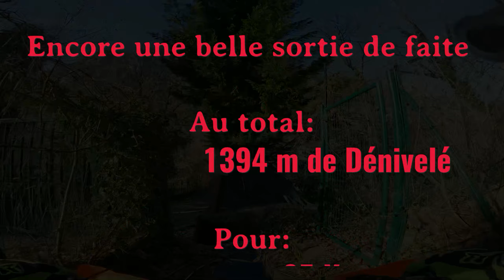L'Estellier 03/02/2024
rando vtt